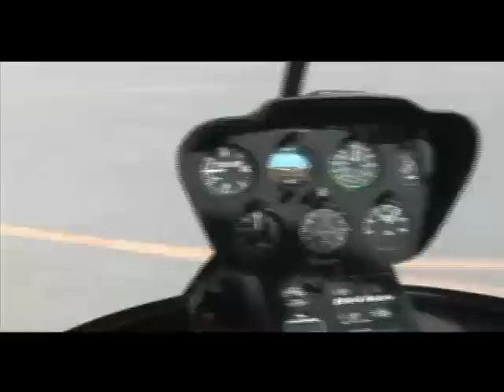cintron speed boat helicopter 170 mph video